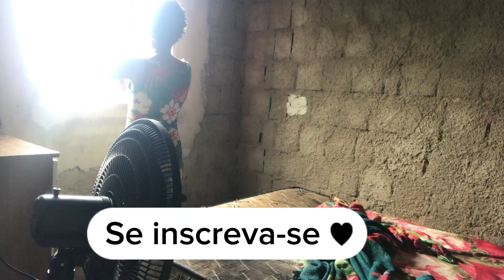Minha rotina acordando tarde/bebê com insônia